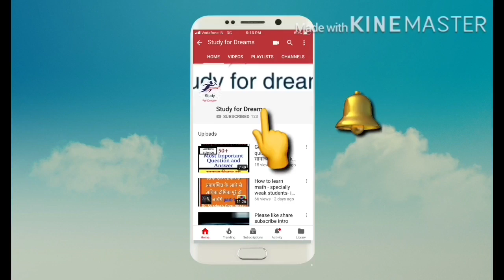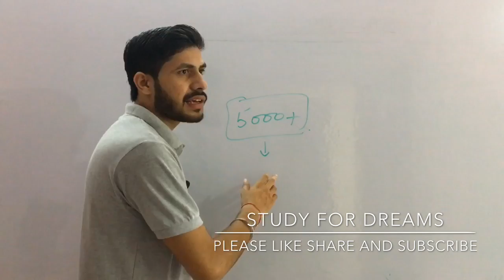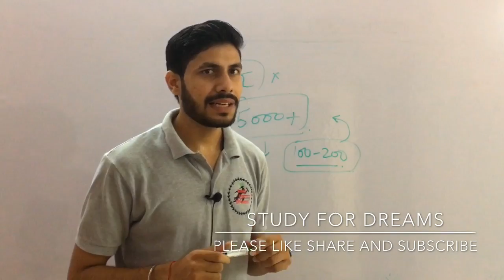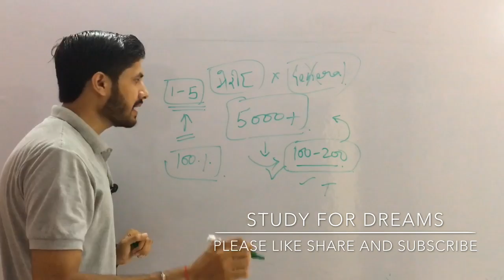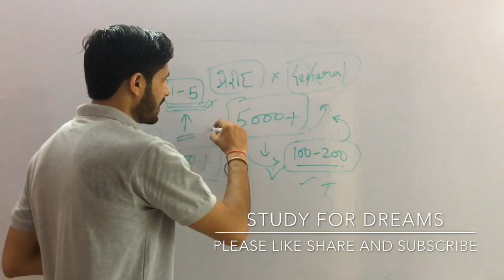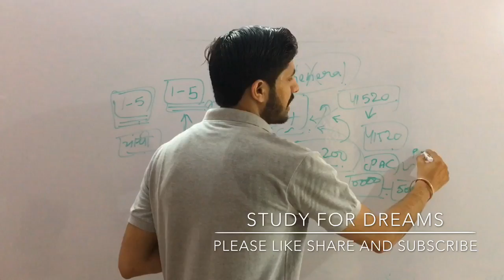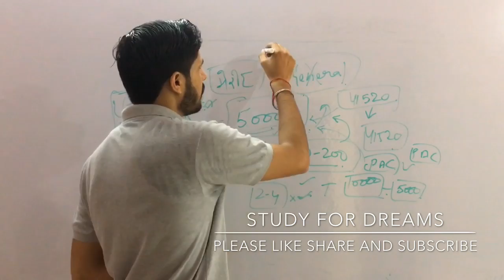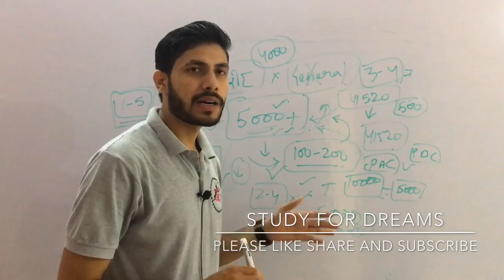उत्तर प्रदेश पुलिस आरक्षी के 41520 भर्ती | 5171 पदों के लिए दूसरी सूची | second list